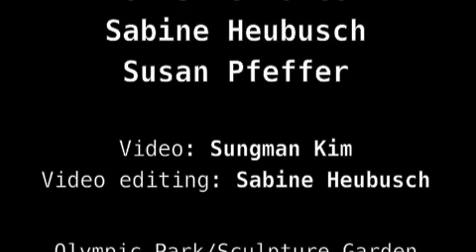"Seeing the Inside Outside"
Site-specific dance performance
Olympic Park, Sculpture Garden, Seoul, South Korea
April 2011